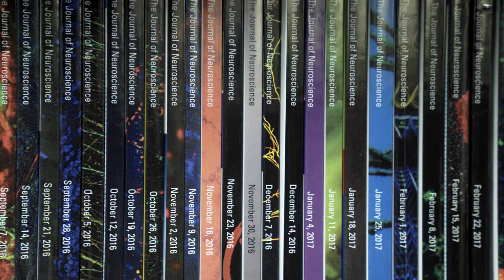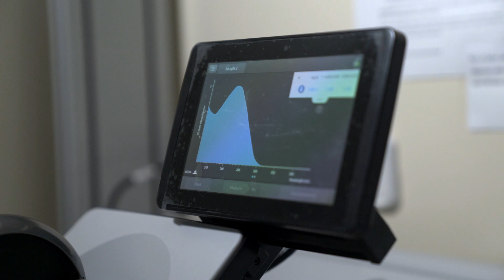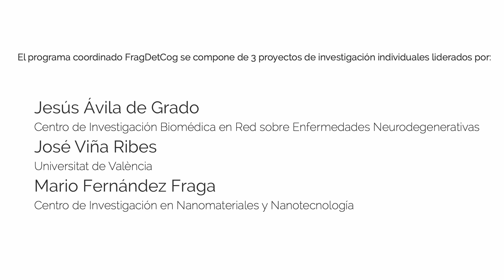FragDetCog. La fragilidad como marcador precoz de deterioro cognitivo en personas mayores (6/6)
En el sexto y último de los vídeos de “Envejeciendo en la frontera”, Jesús Ávila de Grado, director científico del Centro de Investigación Biomédica en Red sobre Enfermedades Neurodegenerativas (CIBERNED), describe la investigación llevada a cabo en el programa coordinado FragDetCog, que tiene como finalidad la predicción del deterioro cognitivo y demencia en personas mayores cognitivamente sanas.

Encontrar marcadores precoces de enfermedades neurodegenerativas se ha convertido en un reto de vital importancia para la comunidad médica y científica. Este proyecto explora si la fragilidad cognitiva (déficits cognitivos en personas mayores físicamente frágiles y sin demencia) puede representar una fase previa al desarrollo de enfermedades neurodegenerativas, siendo, por tanto, un objetivo adecuado para la intervención temprana. Para el estudio se cuenta con la participación de un equipo multidisciplinar en investigación traslacional en enfermedades neurodegenerativas relacionadas con la edad, que incluye a expertos en neurología clínica, neuropsicología, neuroimagen, bioquímica, genética o biomarcadores. Con esta aproximación se pretenden hallar modelos predictivos que permitan el diagnóstico temprano de enfermedades neurodegenerativas como la enfermedad de Alzheimer.